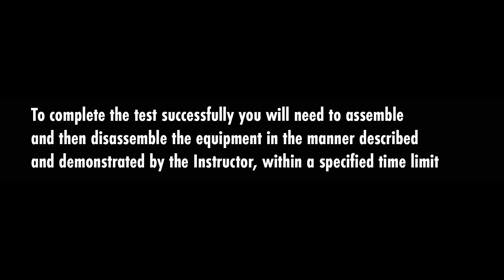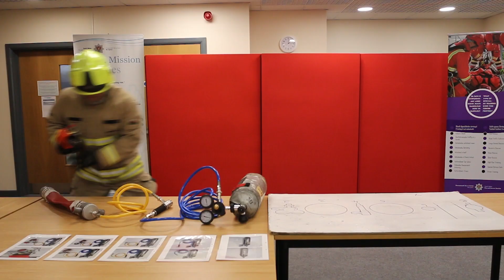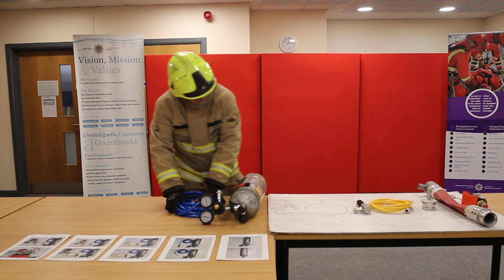Equipment Assembly EN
Firefighter physical and practical test for South Wales Fire and Rescue Service